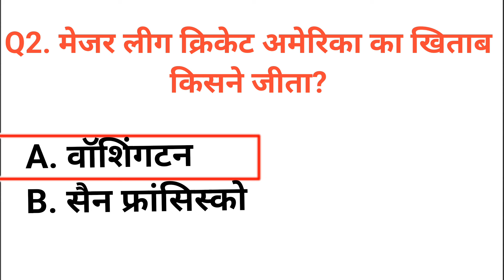मेजर लीग क्रिकेट अमेरिका का खिताब किसने जीता?mejar leeg kriket amerika ka khitaab kisane jeeta?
मेजर लीग क्रिकेट अमेरिका का खिताब किसने जीता?
mejar leeg kriket amerika ka khitaab kisane jeeta?